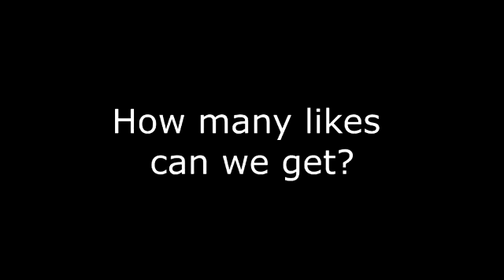Stewie Hits Rock Bottom - Family Guy - Family Guy Online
Family Guy Stewie Hits Rock Bottom
Lois and Peter become crazy show-business parents when Stewie is cast in a peanut butter commercial and starts earning money for the family.
whilst filming for orange juice commercial peter attempts to give stewie energy drink, also telling him that he put in there so they can go clubbing afterwards, which he gives away, whilst recording stewie breaks character and is rude to the the actress involved by saying 'Shut your whole, ill tell you what i want fresh squeezed, these' later admitting their faults peter scolds brian for winking at stewie. everything back to normal lois is relieved for, while peter tells that her that he used to be a famous baby and 'how is easy it is for me to lie to ya, i do it everyday' stewie confesses that he is happy being a dancer  and admits he might crash at 18 and then turn to the lord and working out '180 degree different sufferable' and then shown an adult stewie all grown up who becomes a religious body builder 'I used to need to feel powerful, but now my power comes from my core strength.
And let's look at that word, "strength." The "S" stands for sacrifice. No gain without sacrifice. The "T," of course, stands for the sufferings of the cross. The "R"...
You want some?
Oh, my God, please, yes! That's all I want all the time!

episode info
season 14 episode 11 - The Peanut Butter Kid